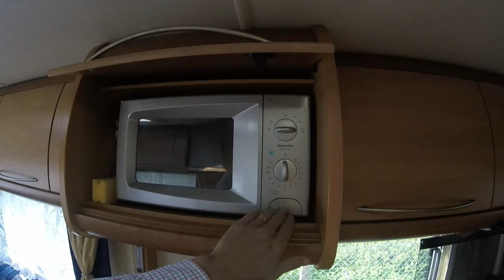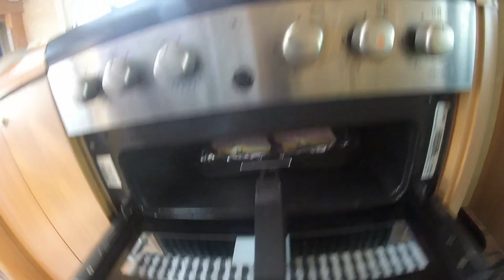COOKING FOR 5 IN OUR MOTORHOME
WELL FIVE OF US ARE HUNGRY LOL.MIGHT MAKE SUNDAY PERMANENT COOK ALONG LOL SEEING AS I HAVE TO DO IT EVERY SUNDAY .IF YOU WOULD LIKE A SUNDAY COOK LET ME KNOW IN THE COMMENTS CHEERS HOPE YOU ENJOY THE VIDEO